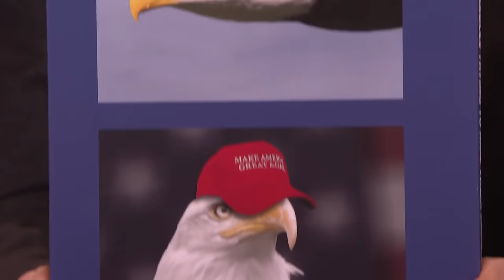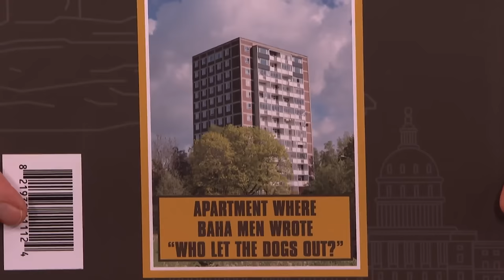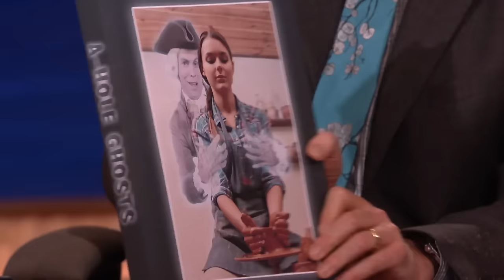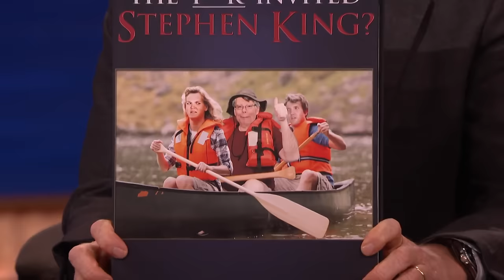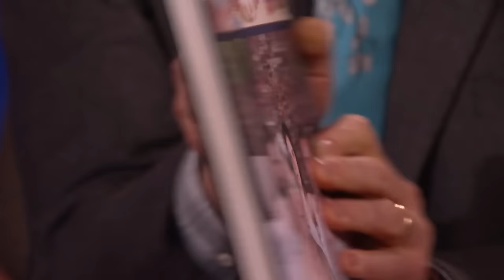Coffee Table Books That Didn't Sell 04/04/16 | CONAN on TBS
It's incredible that somehow Okay Who The F*** Invited Stephen King? failed to hit the bestseller charts.